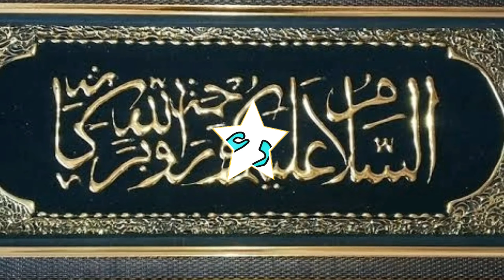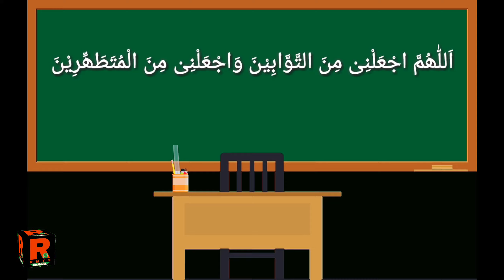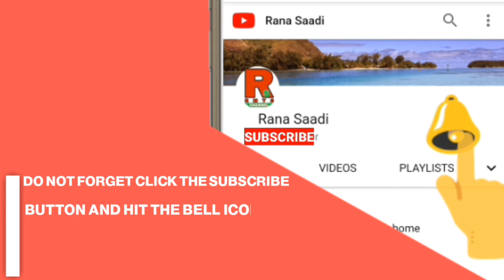Wozo ki Dua for childran وضو کی دعا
Pyare bacchon Mein aaj aap Logon ke liye Jo Dua Lekar Aaya hun bahut hi Aasan hai aur aap usko Yad bhi kar sakte hain aur Hamare video ko Apne doston ke sath share Karen video ko like Karen comment Karen aur Hamare channel Rana saadi ko subscribe Karen